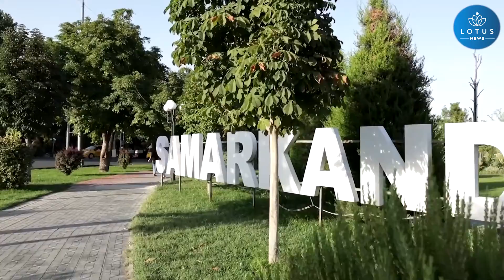SHANGHAİ İŞBİRLİĞİ ÖRGÜTÜ ORTAKLIĞI BÖLGESEL KALKINMA VE İSTİKRARA KATKIDA BULUNUYOR!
Örgüt, 2001 yılında Çin, Kazakistan, Kırgızistan, Rusya, Tacikistan ve Özbekistan tarafından Shanghai'da kuruldu. Örgüte 2017 yılında ise Hindistan ve Pakistan katıldı.

GÜLRU GEZER, Türkiye'de dış politika analisti:

"Shanghai Ruhu'nun ana kavramları neler diye sorarsanız? Karşılıklı güven, karşılıklı avantaj, kalite ve karşılıklı istişare diyebiliriz. Shanghai Ruhu, karar almada fikir birliğine dayanıyor."

Gözlemciler, SCO'nun 21 yılda elde ettiği büyümenin ardından bölgesel barış ve güvenlik için güçlü bir temel oluşturduğunu söylüyor.

SERGEY LUKONİN, Asya Pasifik Araştırmaları Merkezi, Dünya Ekonomisi ve Uluslararası İlişkiler Ulusal Araştırma Enstitüsü, Rusya Bilimler Akademisi üyesi:

"SCO halihazırda istikrar sağlayıcı bir rol oynuyor. SCO'nun, öncelikle örgütün bir parçası olan ülkelerin sosyal ve güvenlik ile sosyal ve ekonomik alanlarında istikrarın korunmasına olanak sağlamada ihtiyaç duyulan bir örgüt olduğuna inanıyorum."

HİSHAM EL-ZİMAİTY, Mısır Dış İlişkiler Konseyi Genel Sekreteri:

"İnsanların kalkınması için istikrar aşamasından geçilmesi gereken bir dünyadayız. Bu da, SCO veya başka herhangi bir bölgesel organizasyonun amaçladığı ana hedefi oluşturuyor."

 AKHTAR NAWAZ JANJUA, İslamabad'da Küresel ve Stratejik Araştırmalar Merkezi'nde kıdemli analist:

"SCO, bugün büyük olasılıkla tüm dünyanın ortak kaderi ile ilgilenen en büyük çok uluslu örgüt. Bu ortak kader, tüm dünyanın, müreffeh, ortaklaşa, birbirine bağlı ve herkesi kapsayan kalkınmasını içeriyor. SCO için büyük beklentilerim var. Parlak bir geleceği olduğunu hissediyorum."

Xinhua Haber Ajansı muhabirleri Beijing'den bildiriyor.